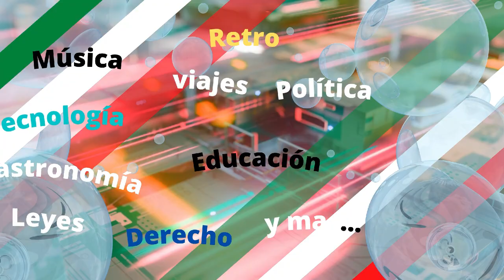Presidentes de México a través de la Historia 1822-2024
Quién ha sido el mejor o peor presidente de México.